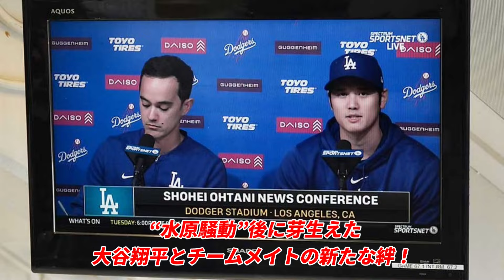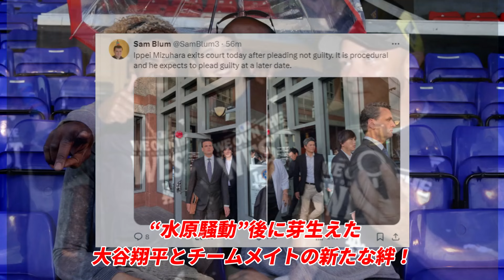【大谷翔平】ドジャース決起大会！同僚、LAファン「惑星最高の選手がいる」敵軍大砲が感銘「翔平のような選手はいない」”水原騒動”後に芽生えた大谷翔平とチームメイトの絆！待ちに待った「１０月の戦い」